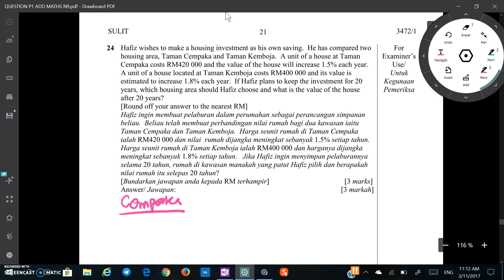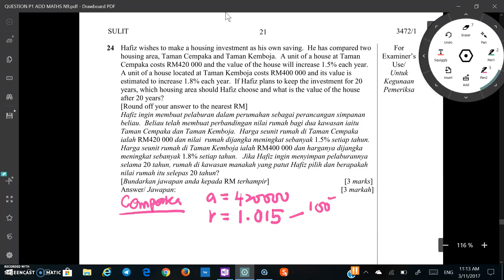N9 P1 2017 Q21 - Q25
PERCUBAAN SPM MATEMATIK TAMBAHAN 2017